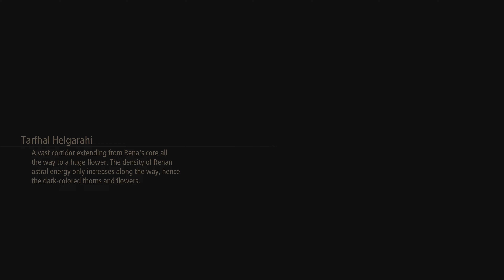Tales of Arise ( PS5 4K ) full game walktrough part 40 - Rena, a World of Death part 3